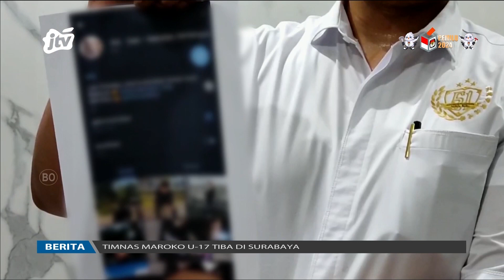Pulisi Nyingkap Bisnis Pliket Online Pelajar | POJOK KAMPUNG JTV